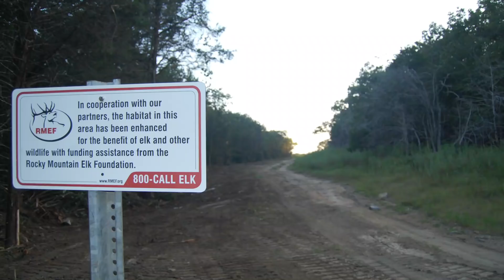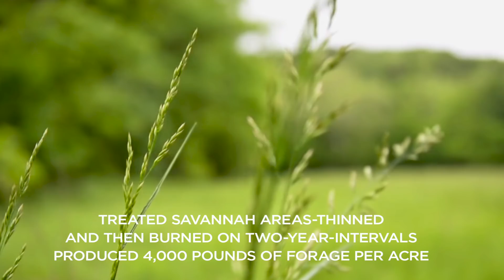Restoring Elk Country - Oklahoma Prescribed Burns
Without fire, forest health suffers because of overly dense limbs and leaves above that block sunshine to the forest floor below, thwarting the growth of nutritional forage needed by elk and other wildlife.

Such forests also become vulnerable to large scale insect and disease outbreaks.

That’s why, dating back to 2002, the Rocky Mountain Elk Foundation in Oklahoma  provided more than $200,000 in grant funding for extensive prescribed burn treatments, as well as other habitat enhancement projects and research

Among other things, that funding helped the state purchase a $10,000 aerial ignition system 15 years ago that has been heavily used ever since.

One of the longest-running research projects evaluating vegetation response to fire frequency continues on the Pushmataha Wildlife Management Area in southeast Oklahoma.

That’s where researchers uncovered this amazing finding—closed canopy control plots that were neither thinned or burned produce a mere 200 pounds of forage per acre.

But treated savannah areas—thinned and then burned on two-year intervals—produce a whopping 4,000 pounds of forage per acre for wildlife.

RMEF-funded prescribed burns on the Pushmataha and four other WMA’s have so far benefitted more than 104,000 acres of Oklahoma wildlife habitat.

Restoring elk country is core to RMEF’s Managed Lands Initiative.

Since 1984, the Rocky Mountain Elk Foundation and its partners completed nearly 12,000 conservation and hunting heritage outreach projects that protected or enhanced more than 7.4 million acres of wildlife habitat.